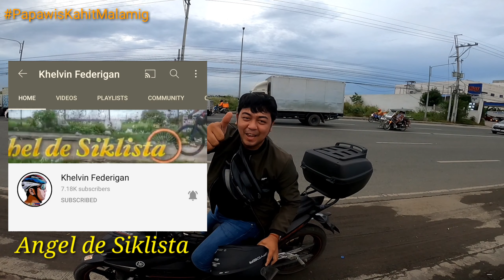Carmona road, ZigZag Gaming (Road Bike Training Trek AL Domane II)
PalagingMayBagongKwentosiKuyaRalph
(11/27/2020) Back to Training, Switch to Road Bike.
After 2 weeks na walang sipa, nag ka roon ng chance mag papawis kahit 2 hours lang. ang resulta Swabe sempre, naunat ang mga ugat ang nabuhay ang mga kasukasuan na matagal walang training